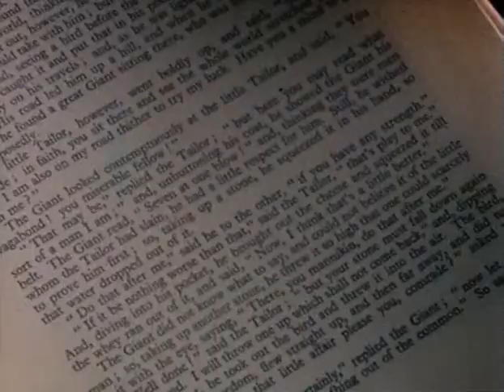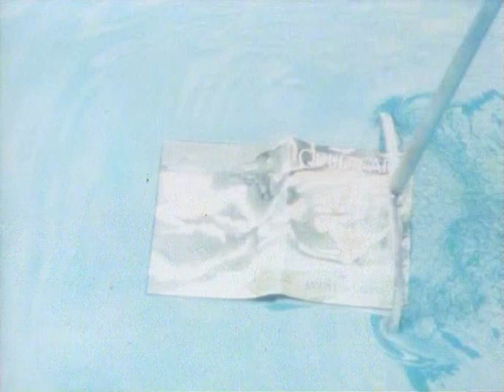Blade on the Feather (1980) by Dennis Potter & Richard Loncraine FULL FILM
A reclusive, elderly author is visited by a young admirer … but both men are more than they claim to be.